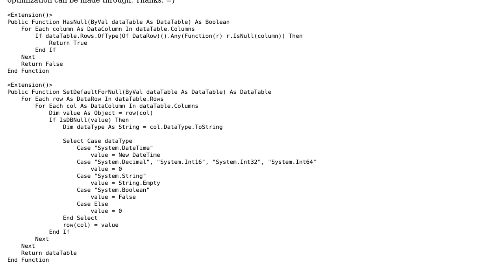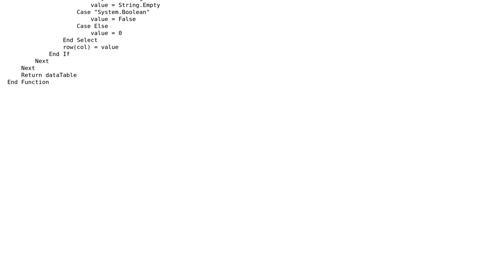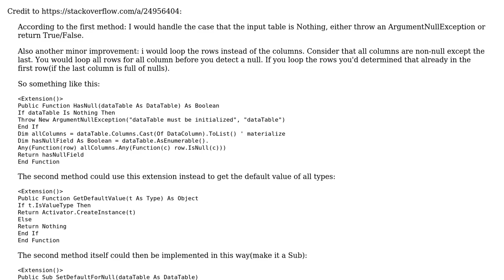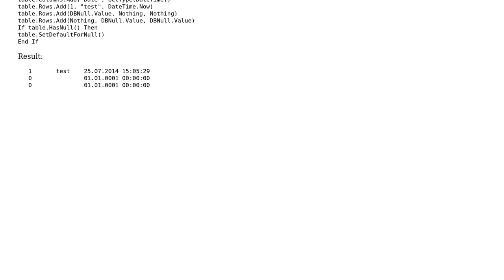Code Review: Set default value for NULL in datatable (2 Solutions!!)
Code Review: Set default value for NULL in datatable

With thanks & praise to God, and with thanks to the many people who have made this project possible! You are responsible for your own actions.